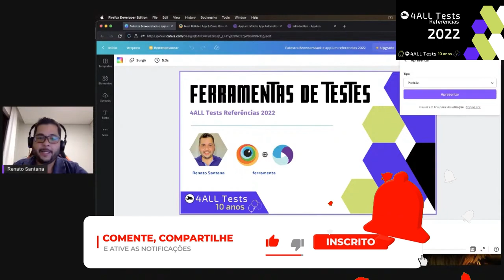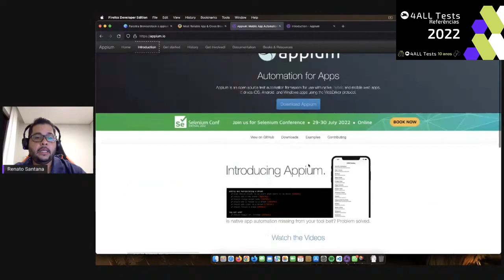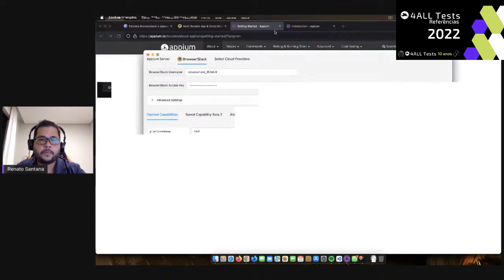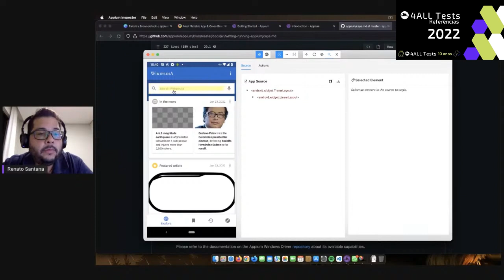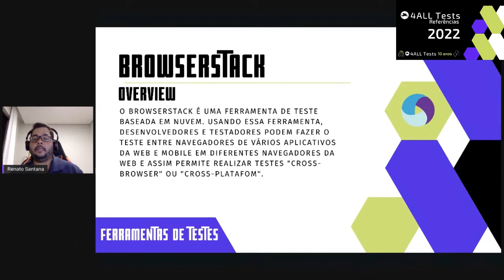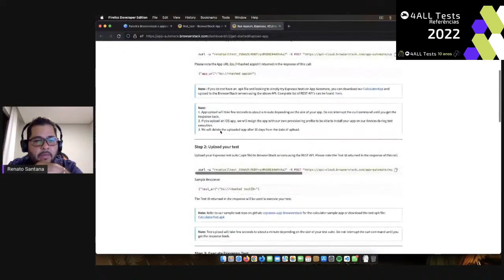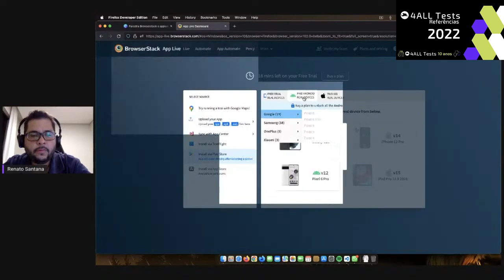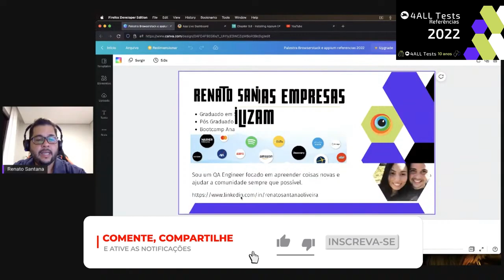BrowserStack e Appium - Ferramenta de Testes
Apresentação do BrowserStack e Appium,  ferramentas mais utilizadas por testadores de software.

Grupo 4ALL Tests e qualificação profissional, dúvidas, divulgação de conteúdo de testes.